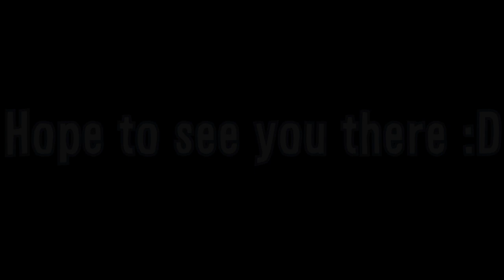Speed TAS Competition 2019